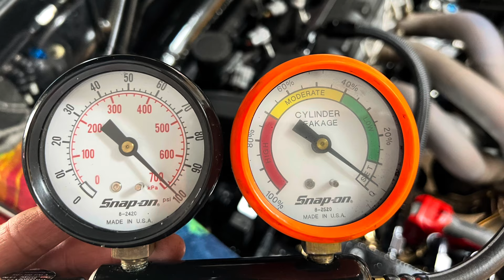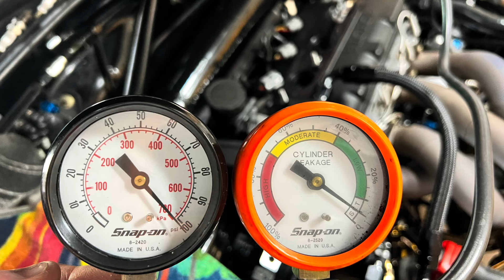Drag Racing a Celica ST185 AWD 9.04 @ 159.76 MPH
Did my new PB this past weekend, 3 passes in the 9’s 1st pass was just a shakedown, 2nd was 9.09@158 and backed it up with a 9.04@159.
No narration is necessary just a compilation of videos racing.